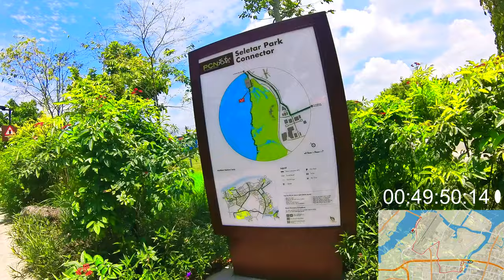Sengkang Riverside to Rower's Bay Park Full Ride | 12/03/2024 | Singapore Park Connector Cycling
🏞️🏞️ In this video we're at Sengkang Riverside Park where we explore a little and drop by the floating wetlands (mangosteen shelter) before riding our way to Rower's Bay Park where we can enjoy the vast view of the Lower Seletar Reservoir.

Check out the time-stamps below for some landmarks and key detour points to take note.
Distance 10.8km, time taken 53mins. Enjoy!

🚲🚲 Singapore PCN Cycling - 4K cycling video vlog
Just picked up cycling and wanted to record down my riding journey as well as for newbie cyclists like me who is researching the PCN (park connector network) for your own trips!
🛠️My Gears
Bicycle: Crius Master D (9 speed)
Camera: Insta360 X3
Shot: Single lens in 4K at 30fps
Editing Software: Adobe Premiere Pro, Adobe After Effects, Adobe Audition
📅 Date of ride: 12 March 2024
Journey Details / Landmarks:-
0:00 - Intro
0:51 - Sengkang Riverside Bridge (start)
1:59 - Exploring Park Area A
5:59 - Carpark Area, crossunder to Park Area B
7:10 - Entering Floating Wetlands
🍊8:48 - Giant Mangosteen Shelter
11:17 - Explore Park Area B
⛔13:33 - Temp Road towards Sengkang West Way Park Connector
14:32 - Sengkang West Way Park Connector
⛔19:24 - Jalan Kayu (road)
23:20 - Seletar West Park Connector
23:54 - Jalan Kayu Guardhouse
27:54 - Crossing Seletar Aerospace Dr
30:00 - Hampstead Wetlands Park
30:48 - Wheeler's Estate
39:11 - Round Island Road Signboard
🚛🚗🚌42:00 - Yishun Ave 1, Seletar West Link junction
45:15 - Rower's Bay Park
🚻49:20 - Rower's Bay Park Public Toilet
🚧49:41 - Seletar Park Connector (under construction)
51:35 - Ending
💡 Parking at Sengkang Riverside Park is free. Limited parking lots.